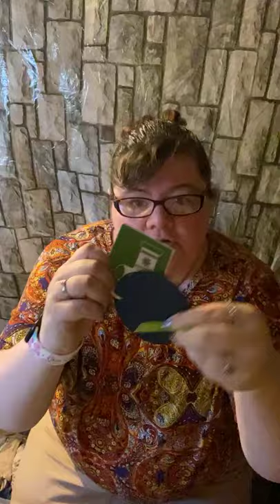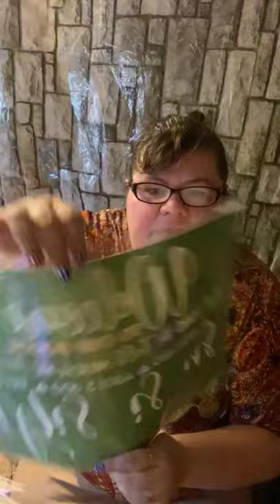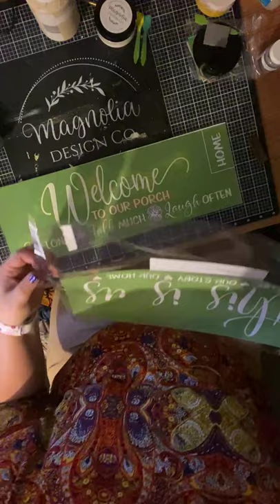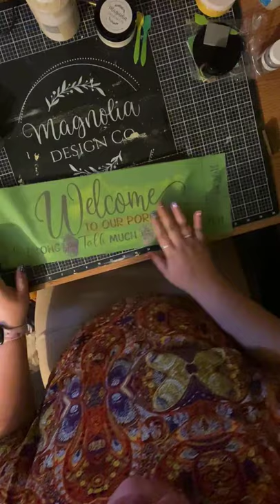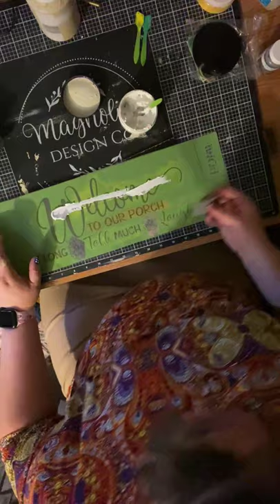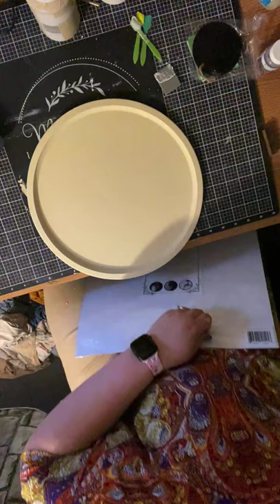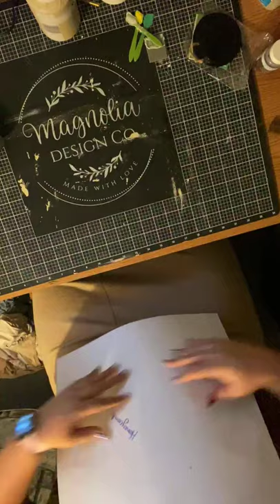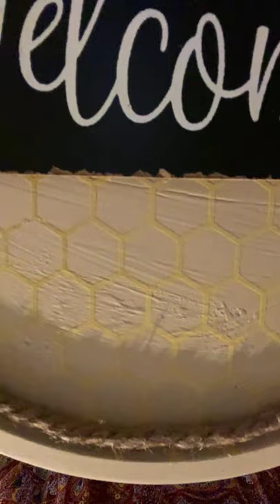Welcome honeycomb decor